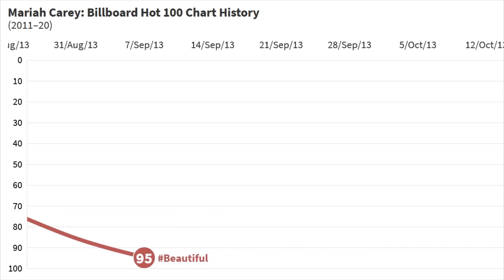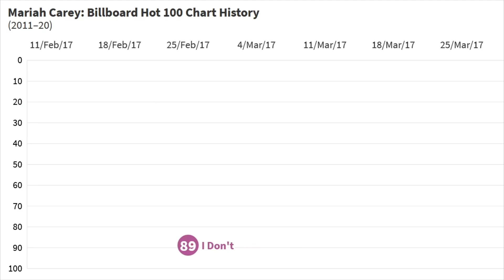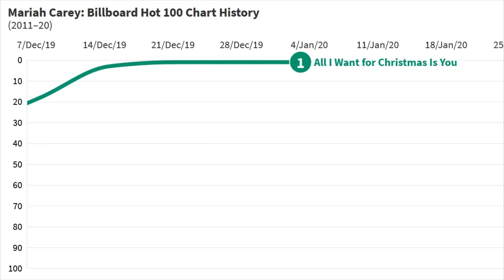MARIAH CAREY: Billboard Hot 100 Chart History (2011–20)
An animated line graph of Mariah Carey's 2011–20 chart history on the Billboard Hot 100 from "Oh Santa!" through "I Don't"!

SONGS FEATURED:

Oh Santa!
All I Want for Christmas Is You (SuperFestive!)
All I Want for Christmas Is You
You're Mine (Eternal)
Infinity
I Don't